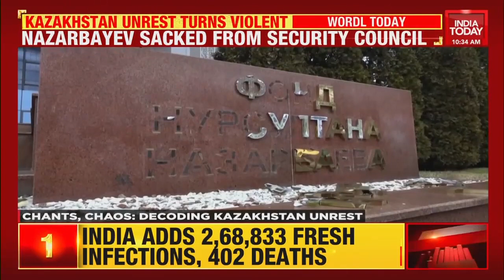Kazakhstan Fuel Price Rise Demostrations Leads To Violent Clashes | World Today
The rising fuel prices is leading the unrest to turn into violence in Kazakhstan, one of the most authoritarian states. A demonstration against fuel price rise which started a few weeks ago has now erupted in a violent clashes. Here is more in the report